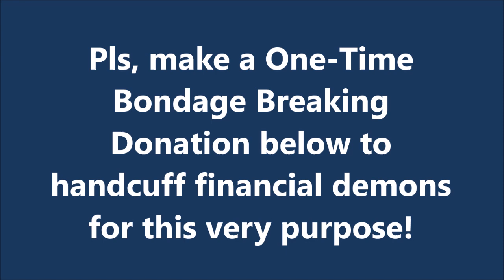Activate FAITH and GROW RICH, Financial Miracle Prayer, Brother Carlos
Prayer by Brother Carlos Oliveira

Tony Evans Financial Prayer, Financial Prayer that really works, financial prayer Cindy Trimm, financial prayers miracles, financial prayers blessings, financial prayer breakthrough, a financial prayer that works. Brother Carlos Financial Prayer.